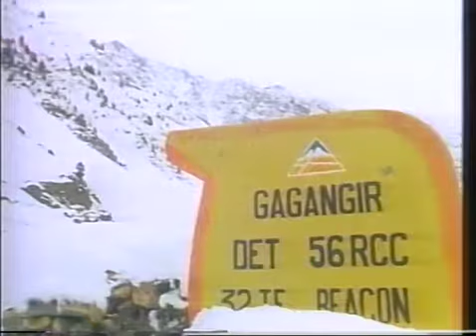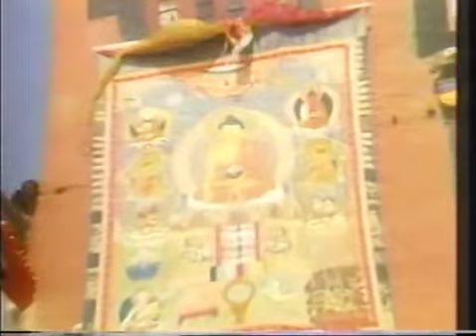Legendary Ladakh The Silk Road II Ep 3 of 18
Episode 3: Legendary Ladakh
Visit the traditional Buddhist city of Ladakh nestled in the Pamir Mountains. Tibetan for "Beyond the Ridge," Ladakh is situated atop one of the highest and most forbidding terrains in the world!